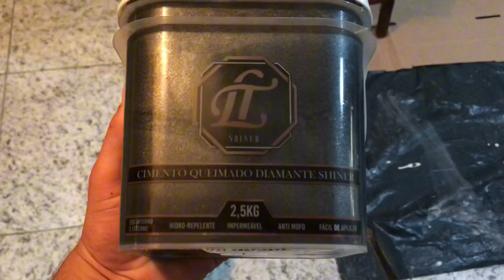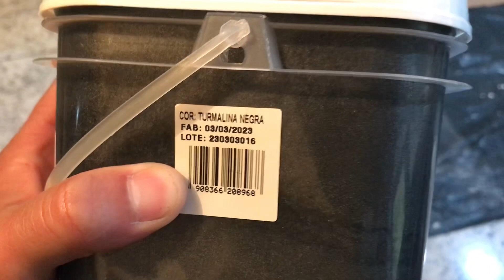CIMENTO QUEIMADO PRETO - COMO FAZER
Veja como fiz a aplicação do cimento queimado diamante shiner na cor Turmalina Negra.